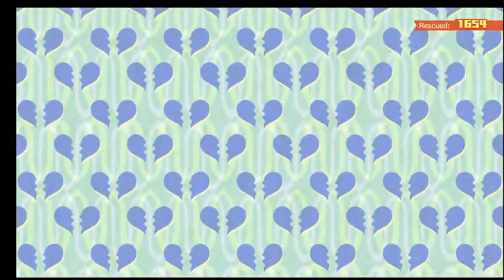Gorilla Hogging All The Food | Miitopia Episode 28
Chapters:
0:00 Getting free money
0:18 Taking advantage to grind
0:38 Game wants me to quit
0:44 Misc
2:08 Gorilla eats a lot
2:18 Misc 2
17:11 How Nerdo Became the Dark Lord
18:15 Misc 3
18:45 Open the gates!
19:03 Misc 4
19:46 Saving Realm of Fey Fairies